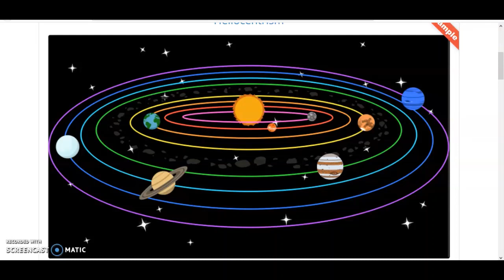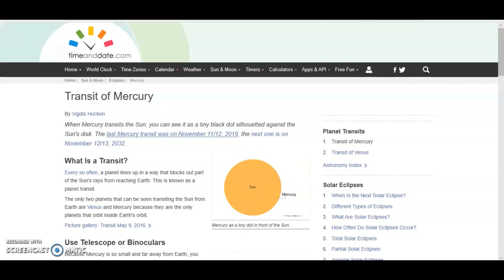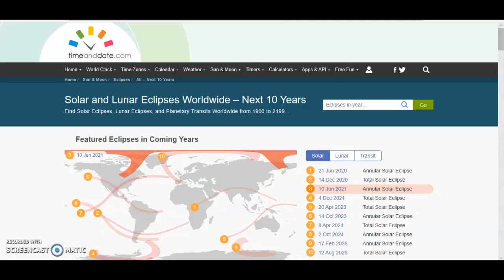Eclipses and Transits of the Sun are the same Phenomena - Flat Earth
i reject the Heliocentric model, therefore it makes complete sense to me that the Solar Eclipses and the Transits of the Sun are the exact same phenomena.